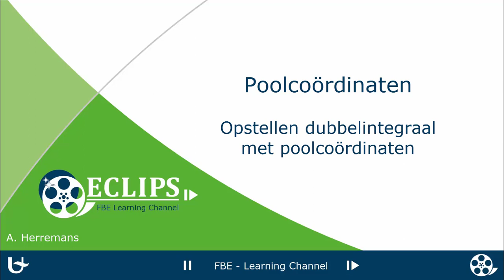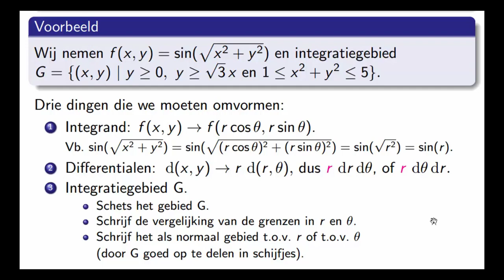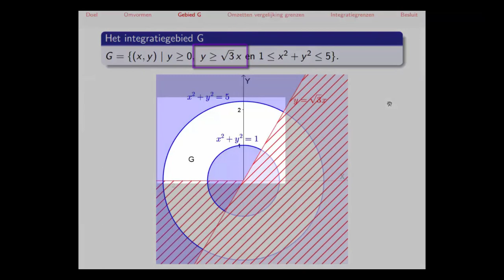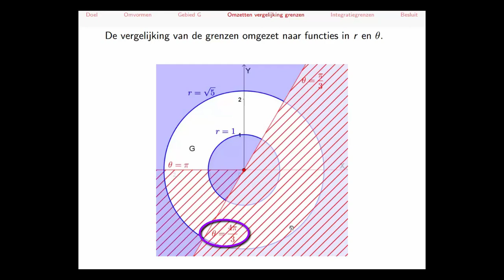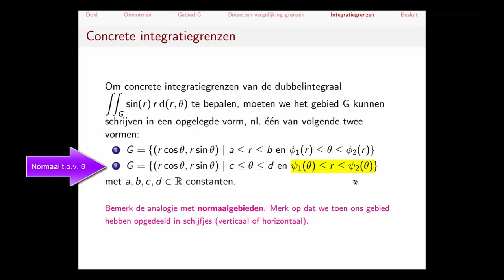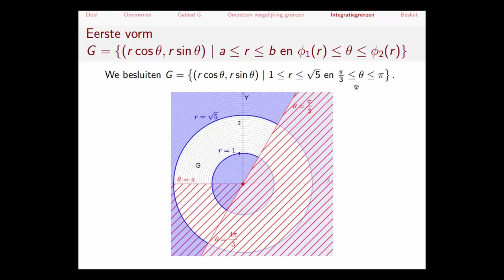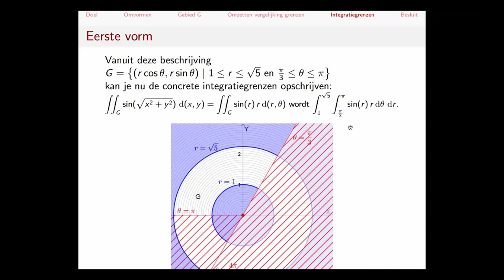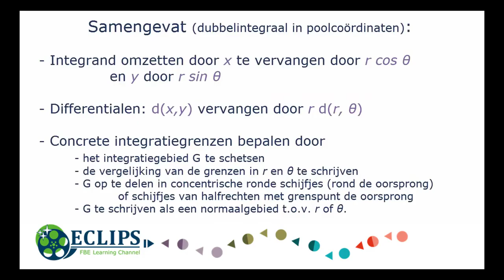Opstellen dubbelintegraal met poolcoördinaten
In deze video legt prof. Adriaan Herremans uit hoe je een dubbelintegraal kan beschrijven aan de hand van poolcoördinaten.

05/01/0071